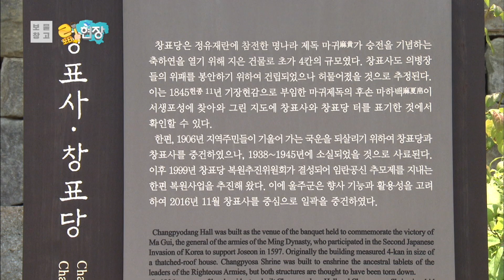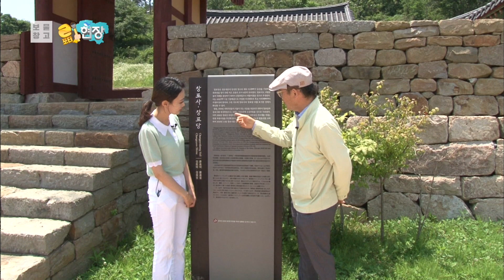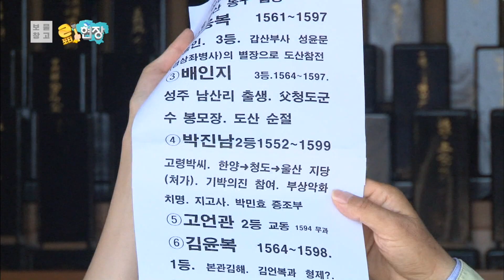임진왜란의 영웅을 모신 사당, 창표사 [KBS울산 보물창고 - 리포터 현장] 21.07.20 방송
KBS울산 보물창고 - 리포터 현장 [21.07.20 방송]
PD : 김득수
작가 : 성명선

[임진왜란의 영웅을 모신 사당, 창표사]
임진왜란과 정유재란은 우리민족이 겪은 끔찍한 전쟁인데요.
이 전쟁에서 많은 분들이 목숨을 잃었습니다.
이분들을 기리는 400여 년 된 사당이 울산에 있는데요.
임진왜란의 영웅을 모신 사당을 찾아가봅니다.